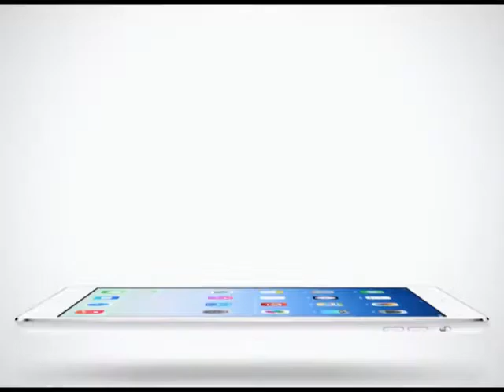Inside News Tonight | 31-01-2558 โมริวากิ ยูอิ ถอนตัวจาก AKB48